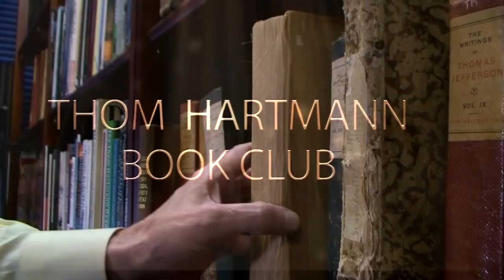Book Club: Progress & Poverty in Economics! by Henry George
Thom reads from Progress & Poverty in Economics! by Henry George